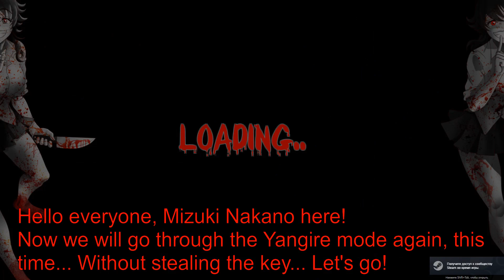Walkthrough of Saiko no Sutoka on Yangire mode without stealing the key - Saiko no Sutoka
Saiko no Sutoka by Habupain